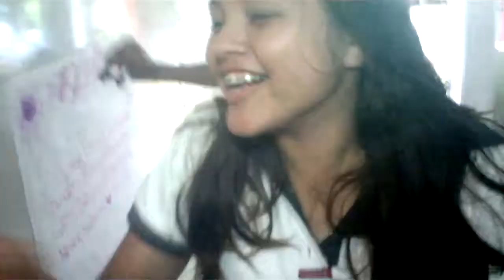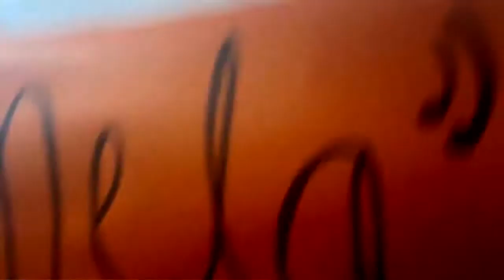El Novio de la Solterona / Cobertura COBAO / Sin Nombre